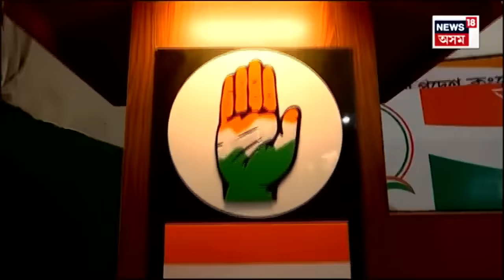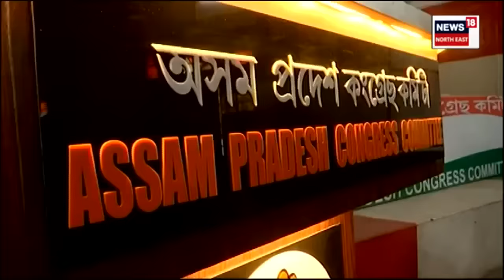Jayanta Malla Boruah Vs Bhupen Borah : ৰকিবুল হুছেইনক উভতি ধৰিলে মন্ত্ৰী জয়ন্তমল্ল বৰুৱাই | N18V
Jayanta Malla Boruah Vs Bhupen Borah :  লোকসভা নিৰ্বাচনৰ প্ৰাকক্ষণত যুযুধান ৰূপত শাসক বিৰোধী। কংগ্ৰেছী বিধায়ক ৰকিবুল হুছেইনৰ মন্তব্যৰ পিছতে উভতি ধৰিলে মন্ত্ৰী জয়ন্তমল্ল বৰুৱাই। ইপিনে ভূপেন বৰাক টাৰ্গেট কৰি অসমৰ ৰাইজে সপোনতো কংগ্ৰেছৰ কথা নাভাৱে বুলি কটাক্ষ শাসকীয় বিধায়ক ৰূপক শৰ্মাৰ।